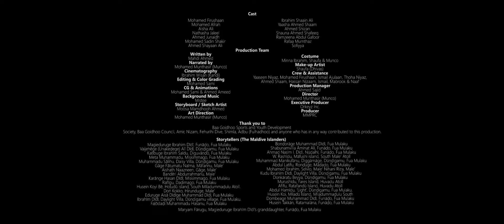First Coconut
You may not realize it at first but our connection with the coconut goes way back in time. Today, the coconut palm has established itself as the National Tree of Maldives, and almost all parts of the tree are used in various everyday activities including preparation of our food, toys, ornaments and so on.
But have you ever wondered how the coconut palm came to be? Sit tight as we take you on a journey of magic, sorcery, wonder and delve deep into the story of how the first coconuts in Maldives came to be.